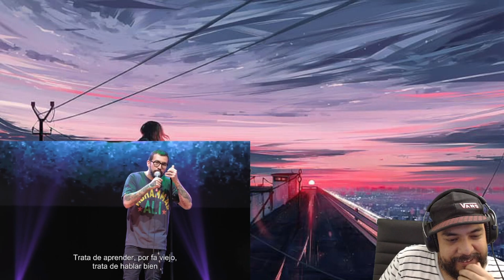¿Aló, Papá? | Edo Caroe - MEXICANO REACCIONA